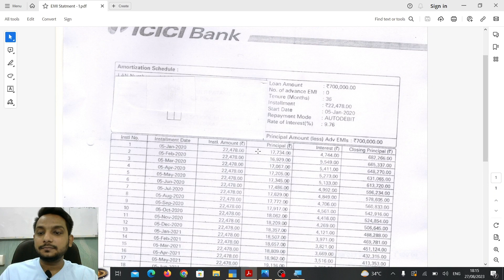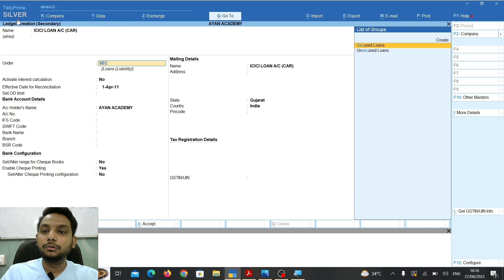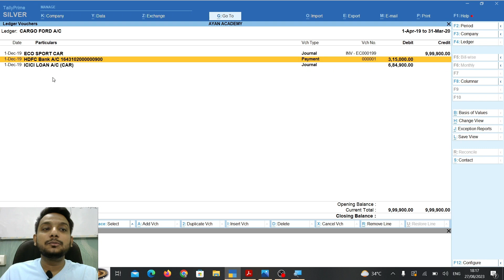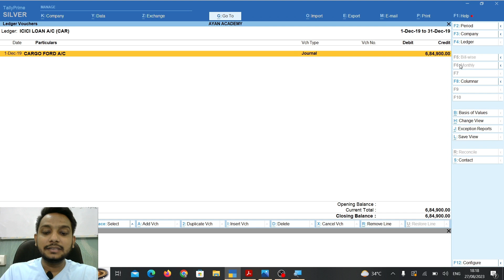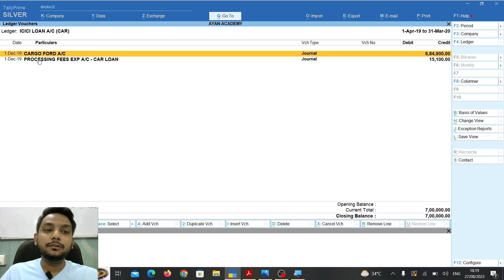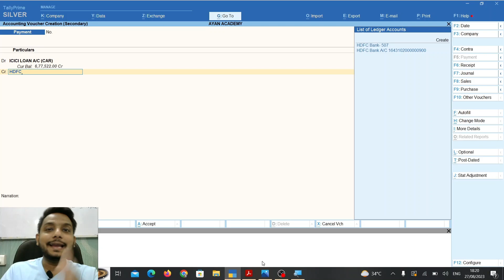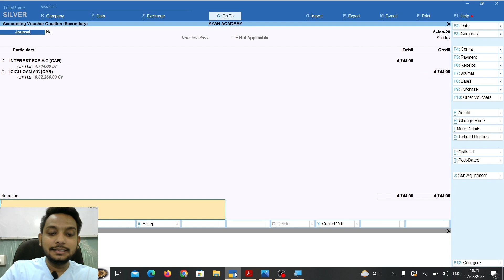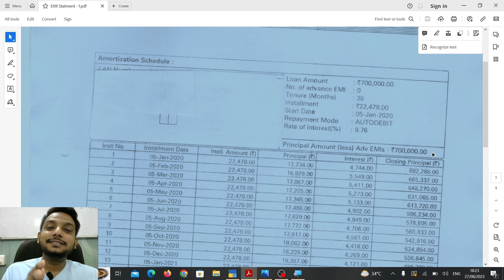Car Loan Entry in Tally Prime | Car Loan EMI Entry | Ayan Academy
Hello dosto
aap sabhi ka bahut bahut swagat hai mere naye video me aur aaj ka hamara topic hai

Car Loan

shuru se leke aakhir tak jo bhi entry hoti hai car loan se related subject me wo kis tarah ki jati hai aur kya kya adjustment entry ki jati hai ye sab maine is video me bataya hai

main ummid karta hun ki ye video aapki bahut bahut help karega

car loan ki entry se related aapke jitne bhi confusion hai sab is video me dur ho jayenge to agar aapke apna confusion door karna chahte hai to is video ko shuru se leke aakhir tak jarur dekhiyega

Aap Muje Instagram par bhi follow kar skte he